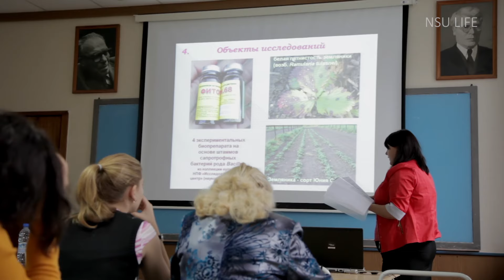XIX Международная экологическая студенческая конференция—2014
Уже завтра в Новосибирском государственном университете начнётся XX Международная экологическая студенческая конференция «Экология России и сопредельных территорий» (МЭСК-2015). А о том, как это было в прошлом году, мы хотим напомнить вам в этом небольшом ролике.